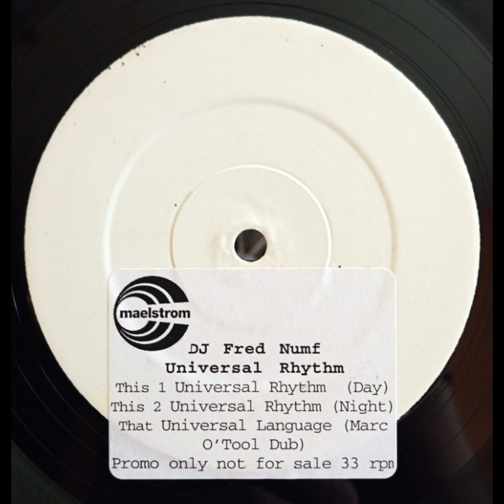DJ FRED NUMF - UNIVERSAL RHYTHM (NIGHT)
Artist:  DJ FRED NUMF
Album:   UNIVERSAL RHYTHM / UNIVERSAL LANGUAGE
Title:  UNIVERSAL RHYTHM (NIGHT)
Side:  A-2
Year:  2003
Country:  UK